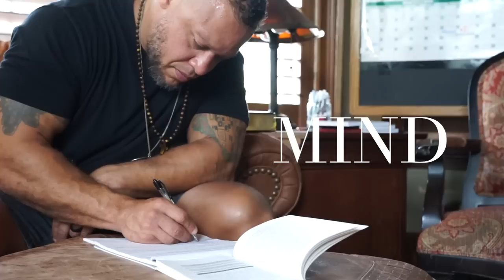What Is The Manosphere? with President Of The Manosphere Anthony Johnson | 15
In this episode of the Elliott Hulse Podcast, Uncle Yo is joined by Anthony Johnson, President of The Manosphere, a movement that has been around for more than 25 years and is mainly associated with the pickup artist community and men's rights.

The conversation goes over the different groups within the manosphere, such as the black manosphere, “tradcons,” and men going their own way. They discuss what “incels” are and how both movements look to combat that rising wave and restore masculinity in society.

Elliott and Anthony dissect the flaws in divorce laws in the United States and the problem of modern degeneracy.

In this episode:
-The Impact of Divorce Laws on Men and the Pickup Artist Community’s Stance on Gender Equality
-The Origins and Goals of the Manosphere
- Explaining the MGTOW Movement and What it Represents for Men in the West
- Exposing the Fraudulent Nature of the "Red Pill" Movement
- The Need for a Focus on the Growing Fatherhood Movement.
- The Impact of Feminism on Masculinity and the Need for a Masculine Revolution Including Stopping Patriarchal Oppression
-The Importance of Speaking Up: A Conversation on Free Speech and the Manosphere